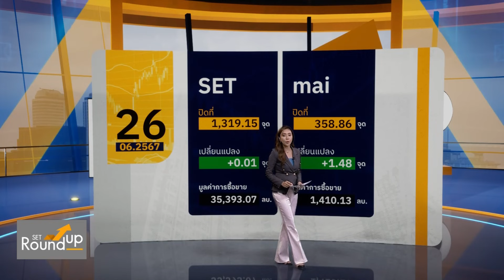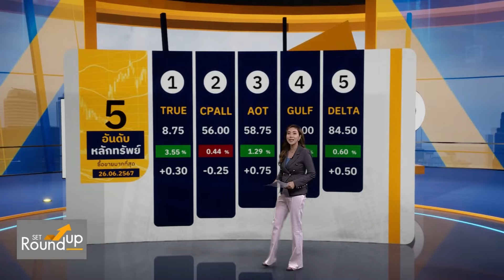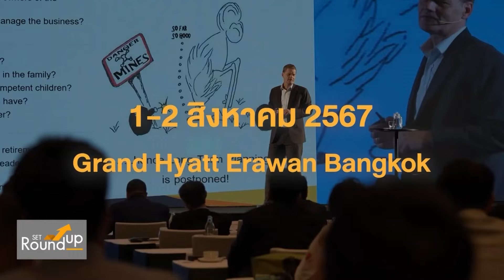SET Roundup | 26 มิ.ย. 67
ดำเนินรายการ  วรัญสุดา การุณยธัช